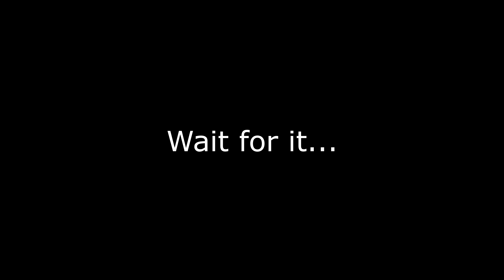DANCE USA - WAR THUNDER FRAG MOVIE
Junkie XL - Dance USA
Junkie XL - Gettin' Lost

I had lots of fun making this one! Enjoy